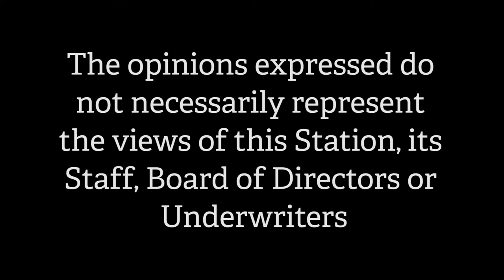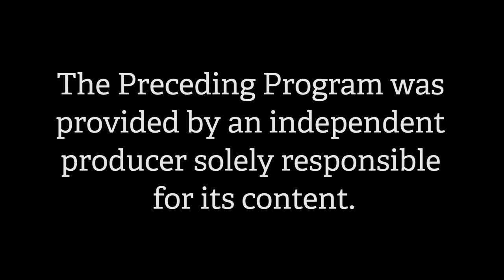The People's View - Candidate Steve Negron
Host Hon. Carl Seidel talks with Congressional candidate Hon. Steve Negron